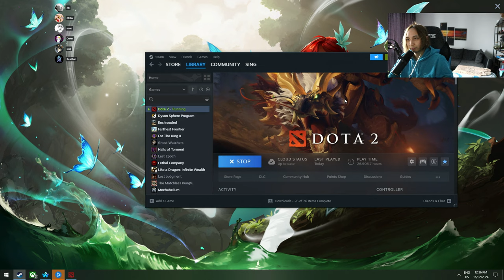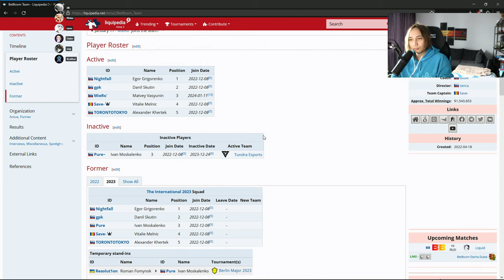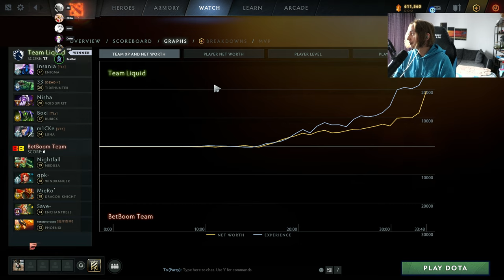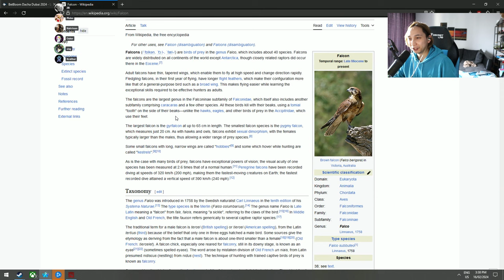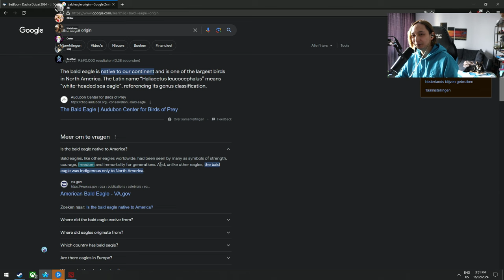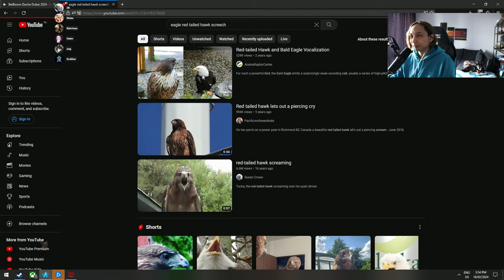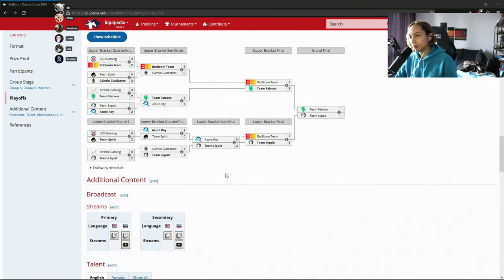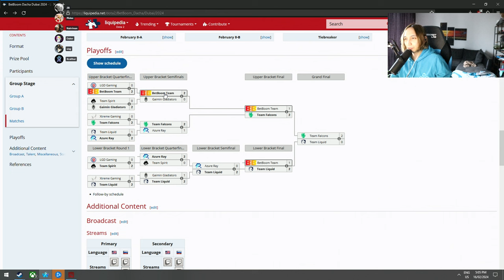SingSing 16th February 2024 BetBoom Dacha Dubai 2024 #6/Castle Fight #11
Twitch Title: (EN) BetBoom vs Team Liquid | bo3 | BetBoom Dacha Dubai PLAY-OFF

All videos are uploaded in 1080p HD unless it was streamed in a different quality. If the option isnt available this is due to Youtube processing. Please check back in a few hours/tomorrow.